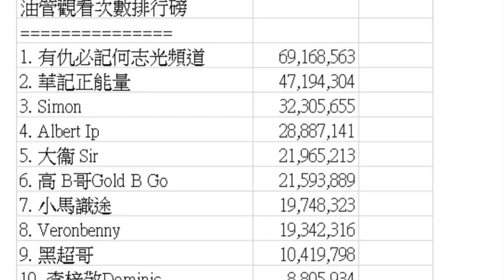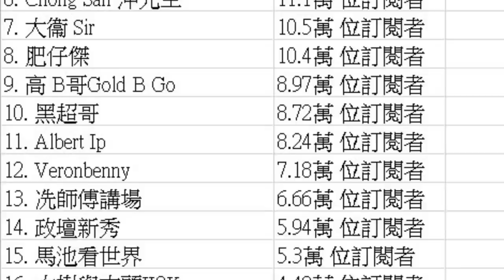華記2月27日深夜直撃報導，香港藍營KOL 排名榜，youtube拍片可以月入十萬港幣以上，芒向被封台，藍營纲台人人自危，隨時被封，防止失散，大家互相團結。